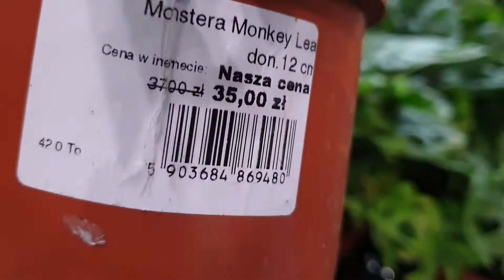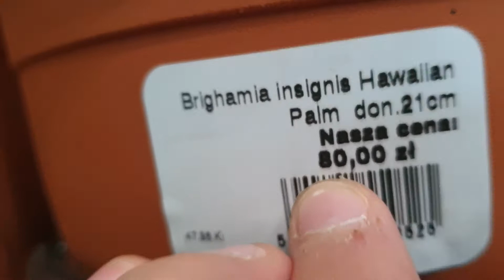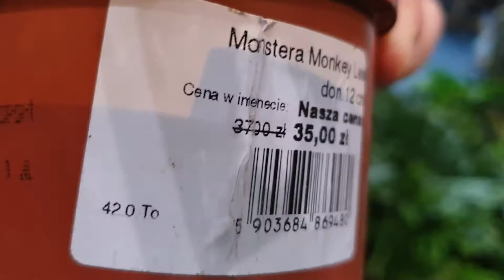Specjalny odcinek Mikołajkowy. 6.12.2021r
Cześć w dzisiejszym filmie z okazij Mikołajek pokażę wam targi z roślinami które odbyły się w Tarnowie dnia 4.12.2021r. Na targach był nie największy wybór roślin ale ja zakupiłem między innymi bananowca musa tropica oraz wiele innych roślin na temat nich postaram się nagrać odcinek każda roślina z osobna oraz jeden wspólny.
Cześ
                             I Love exotic